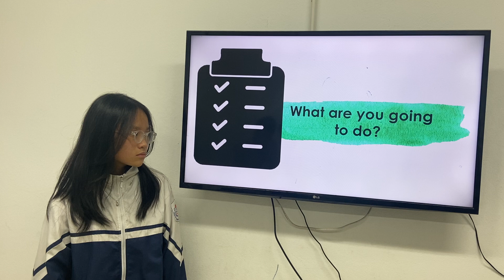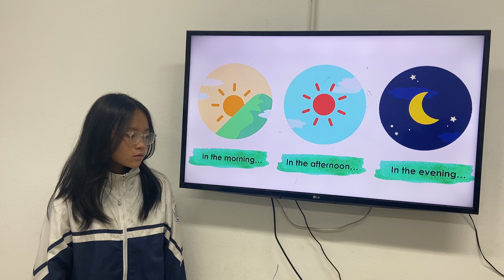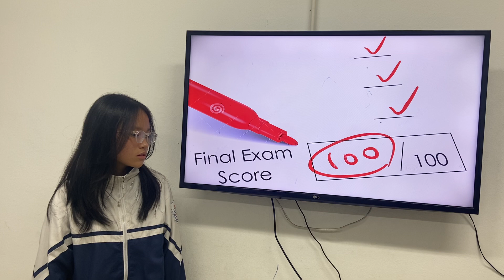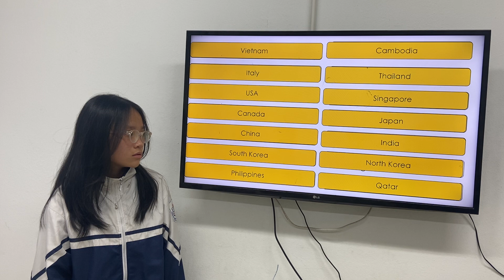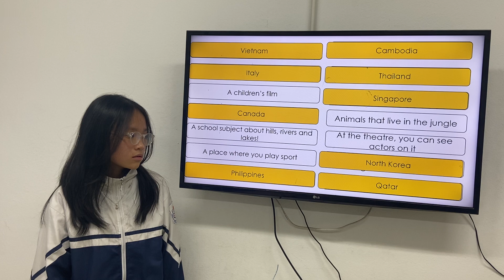IELTS7 - GRF - Unit5 - Anna